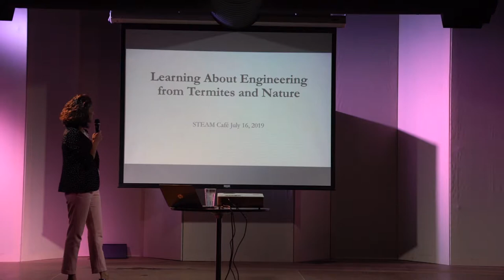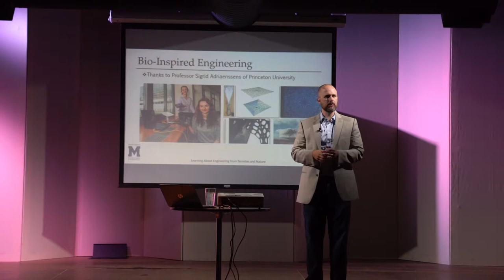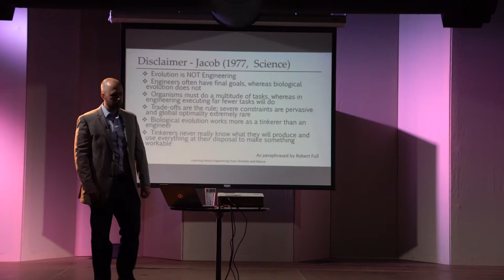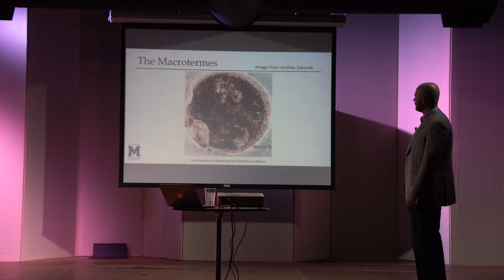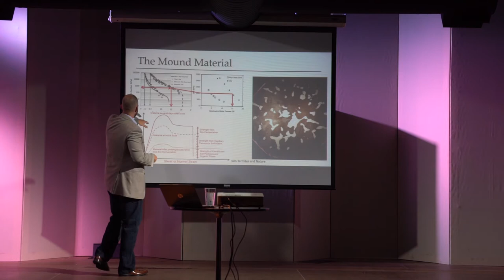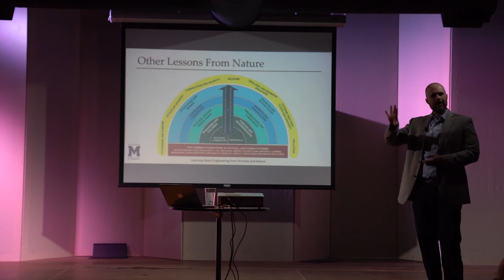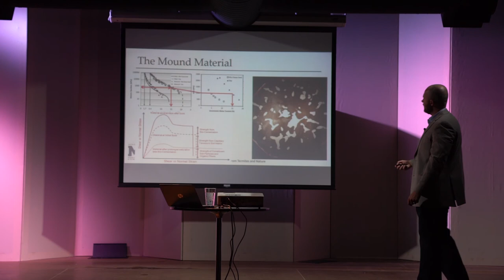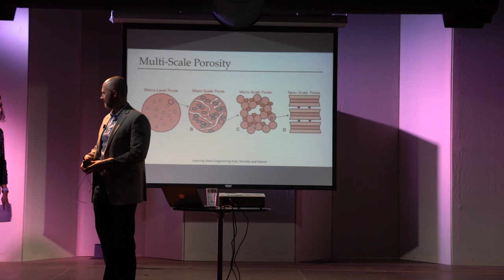July 2019 STEAM Cafe Learning About Engineering from Termites and Nature."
Bret Lingwall, SD Mines Assistant Professor in Civil and Environmental Engineering, will present "Learning About Engineering from Termites and Nature."

When it comes to engineering, nature is often our best teacher. Take the Macrotermitinea, or fungus-growing termites, for example. This species cultivates a fungus for decomposing dead plant material within colonies, and constructs massive structures that provide ventilation, thermal regulation, disease resistance and food for 20 million termites in one colony. Their use of mechanics, physics, biology, chemistry and microbiology to solve problems shows a masterful integration of engineering principles.
Join Dr. Lingwall as he broadens our understanding of how humankind can mimic natural engineering to solve human-based problems.